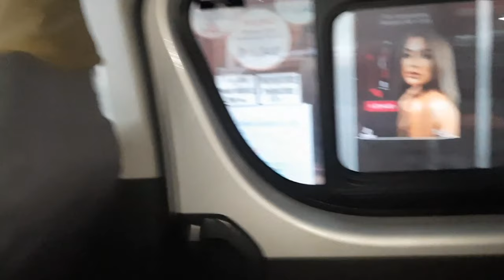DELIVER AT PAG INSTALL NG PANEL BOARD SA GUMACA + LIVE TAPPING | Pinoy Electrical Warrior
Video Title: DELIVER AT PAG INSTALL NG PANEL BOARD SA GUMACA + LIVE TAPPING